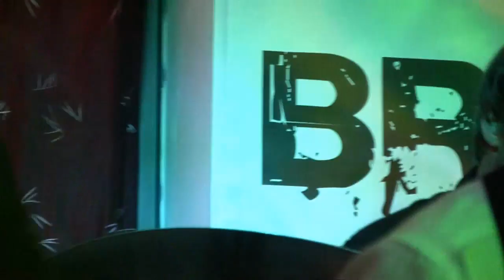Thorbjörn Risager live@Kornbrennerei Broeleck - finale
Thorbjörn Risager live Aug. 23, 2009 at Kornbrennerei Broeleck Germany. Thorbjörn Risager - vox g, Emil Baalsgard - keys, Svein-Eric Martinsen - g, Hans Nybo - sax, Peter Kehl - tr, Sören Böjgaard - b, Martin Seidelin - dr. check for more. Thanx for the great show, hope to have you here again soon !